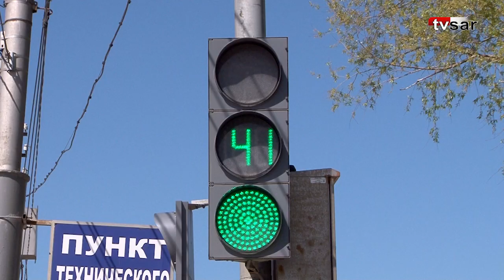Светофоры и пробки на Московском шоссе в Саратове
Саратовские автомобилисты просят городские власти отрегулировать работу светофоров на выезде из города. Речь идет об одном из участков Московского шоссе. О проблеме в редакцию ИА "Взгляд-инфо" не раз сообщали сами владельцы авто.